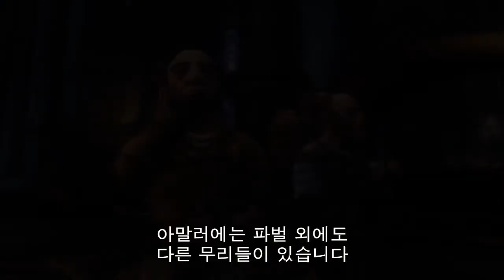Kingdom of Amalur Reckoning Trailer #1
Kingdom of Amalur Reckoning - A Hero's Guide to Reckoning Trailer (Provider : EA Korea)